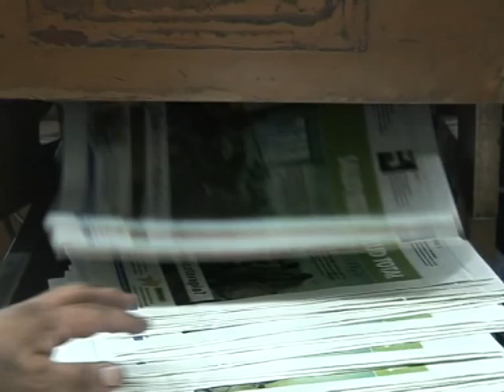Historia del Periodismo Riojano - Trailer 1 (Documental de Ezequiel Fuentes Sauma)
Historia del Periodismo Riojano - Capítulo I: Periodismo Gráfico

La actividad periodística riojana data del siglo XIX, cuando en 1826, Facundo Quiroga convenció a los gobernantes de la época, editar un boletín desconociendo a Rivadavia como presidente. Luego a mediados de siglo surgieron periódicos pequeños, donde muchos de ellos fueron censurados por los gobiernos provinciales.

Entrando al Siglo XX, nos encontramos con una Rioja convulsionada por las disputas entre radicales, autonomistas y socialistas, donde cada sector tuvo su órgano periodístico. Durante la Década Infame, la prensa docente y Ángel María Vargas dignificaron la profesión en una época oscura.

Luego, la prensa peronista coparía La Rioja, llenando sus páginas con la labor social del general Perón y Evita. Asimismo, surgieron diarios antiperonistas de la época, financiados por sectores conservadores que luego apoyarían a la Revolución Libertadora.

Durante un año, la ciudad no tuvo ningún diario, hasta 1959 donde el gobernador Herminio Torres Brizuela convoco a periodistas e imprenteros a conformar "El Independiente". Luego el tesón de sus trabajadores lo convertirían en el primer matutino cooperativo del país.

En la década del 70', "El Independiente" era salvajemente atacado por otro matutino, "El Sol de La Rioja", desprestigiando la figura del director, Alipio Paoletti y la labor del obispo Angelelli y su pastoral.

Este ataque desembocaría en el golpe de Estado de 1976, donde persiguieron y encarcelaron a periodistas y asesinaron a Angelelli, quedando disgregada toda su pastoral.

Durante el retorno a la democracia, encontró a las nuevas autoridades de la Cooperativa ante la disyuntiva de aceptar el retorno de Paoletti y los periodistas perseguidos.

La década menemista, produjo avidez informativa de los riojanos para interiorizarse de la actividad presidencial, pero también "El Independiente" reflejó el repudio de la sociedad hacia las medidas económicas de Cavallo, en el recordado "Riojanazo".

Los últimos años fueron duros para el periodismo gráfico debido a la inflación, pero esto no detuvo la creación del "Nueva Rioja" en 2003 y que "El Independiente" cumpliera 50 años en 2009.